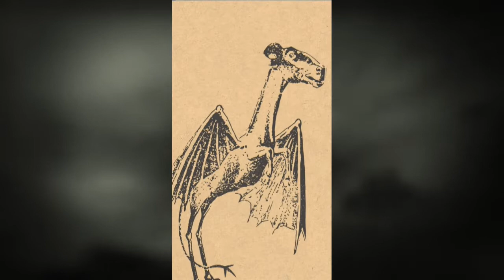The Jersey Devil - Creature File #2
Creature File #2 The Jersey Devi

For those who don't know I've recently started posting on TikTok.
I have spent October focusing on growing it so that I can loop back around to YouTube and create more long form content.
To motivate myself and create routine The Creature Files were born!

Social Links + Side Channel